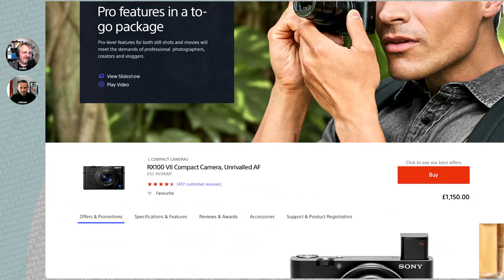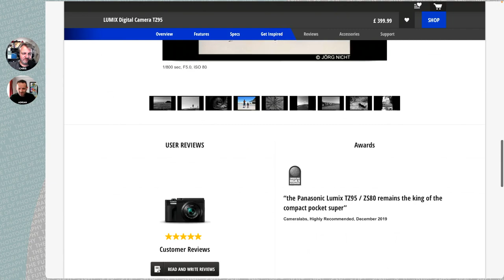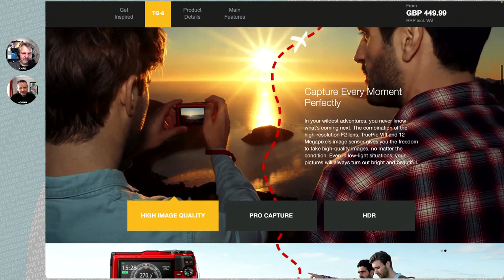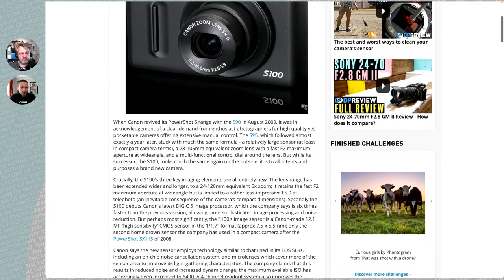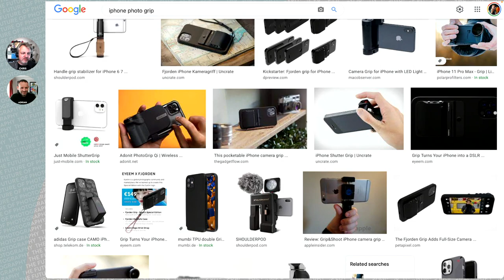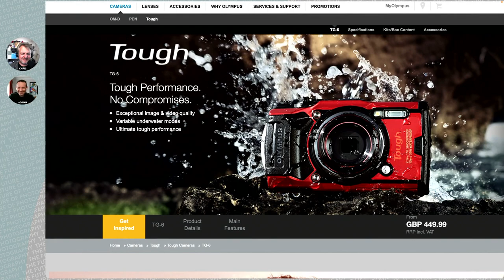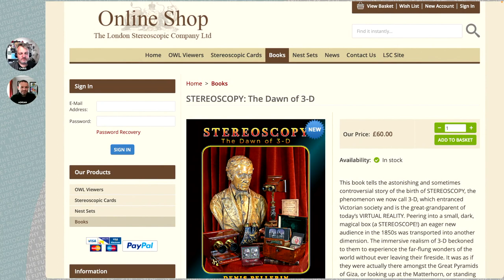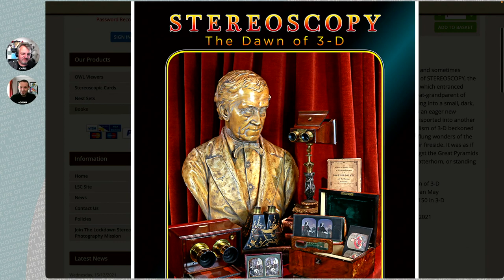222 Pocketable Cameras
Last week Adrian left his camera on a train. This was not an act of desperation to justify a new camera 😀 - but what types of pocketable camera might make a suitable replacement? Could it be the: